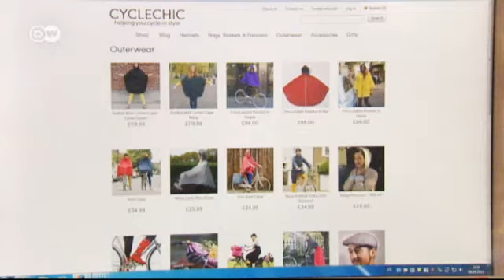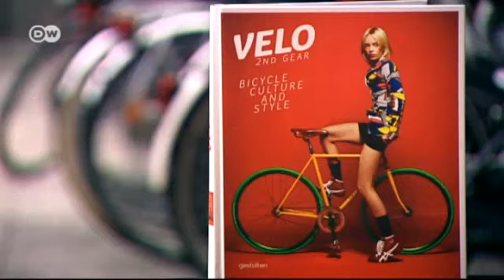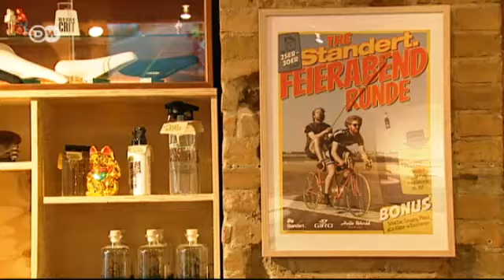الدراجة كنمط حياتي | يوروماكس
مع حلول فصل الربيع تمتلئ شوارع المدن الأوروبية بالدراجات الهوائية. ولم تعد الدراجة أداة للتنقل وقضاء الحاجات المنزلية، بل تحولت الى نمط حياتي له فلسفته الخاصة لدى الأوروبيين.